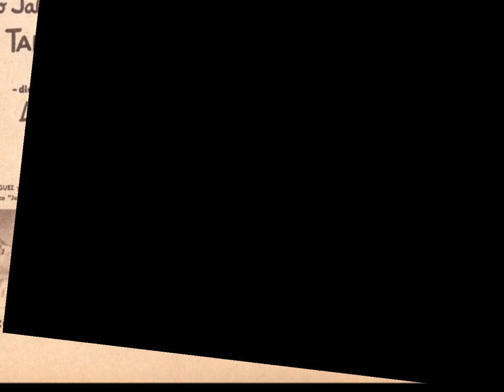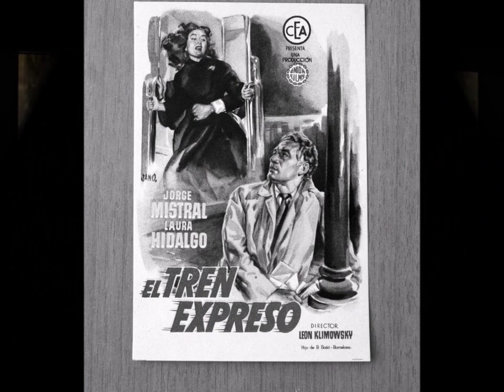"Una Diosa llamada Laura Hidalgo"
Nacida en Rumania el 1 de Mayo de 1927 en el seno de una familia judia  (su verdadero nombre Pesea Faerman)  Se afincó de pequeña en la Argentina junto a sus padres y al llegar a la adolescencia comenzó a sentirse atraida por la actuación,  estudió en la escuela de Arte Escénico de la Sociedad Hebraica Argentina con Hedy Crilla.  Por esos años la industria cinematográfica argentina vivía años florecientes,  y empezó su busqueda de trabajo en los estudios que imperaban en la época;  luego de aparecer fugazmente en algunos bolos;  en 1949 participó en un concurso de nuevos valores organizado por la revista ANTENA,  y fue seleccionada por el productor y protagonista Armando Bó -que le dió el nombre artistico que usaría en toda su carrera- para actuar en el film SU ÚLTIMA PELEA,  después de la película de Jerry Gómez tuvo papeles secundarios en varios titulos: "Cinco grandes y una chica",  "El morocho del abasto",  "Derecho Viejo",  entre otros.  En 1951 llegó su consagración definitiva con LA ORQUIDEA de Ernesto Arancibia para Argentina Sono Film,  luego llegarían EL TUNEL,  LA BESTIA DEBE MORIR,  ARMIÑO NEGRO,  MARIA MAGDALENA,  CAÍDOS EN EL INFIERNO,  todas de gran éxito,  sin olvidar sus actuaciones en México y España:  "Las tres perfectas casadas" (1953, trabajo que le valió una candidatura al premio ARIEL) de Roberto Gavaldón y "El tren expreso" (1955) de León Klimovsky.  En 1956 se estrena MAS ALLÁ DEL OLVIDO de Hugo del Carril,  que muchos consideran su mejor trabajo,  componiendo dos personajes:  Blanca y Monica.  Y sus dos últimas películas "Las campanas de Teresa" (deliciosa comedia de Carlos Schlieper) y "La mafia del crimen (1958) de Julio Bracho en coproducción con México.
Dueña de una notable belleza,  una poderosa presencia y personalisimas inflexiones de voz,  que demostraban que era una rotunda actriz  (pese al ninguneo de la crítica especializada)  Entre los 22 y los 30 años filmó 16 películas.  Falleció el 18 de Noviembre de 2005 a los 78 años de edad.
Su carrera fue extraña, por lo corta, exitosa y notable.